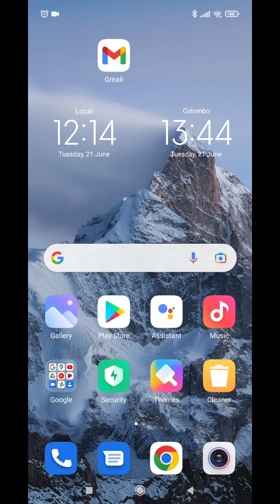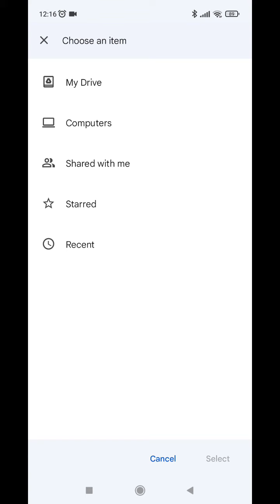how to email and Gmail sent